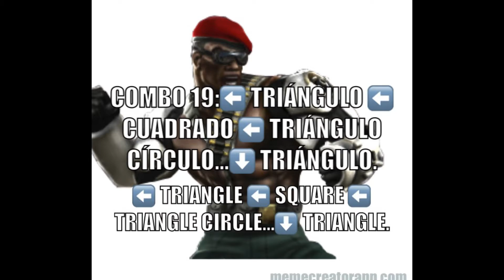Mortal Kombat Unchained Jax combos PSP (Android)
Hola, este es mi nuevo video de combos de MK Unchained de PSP en Android, a pesar de que el ultimo video de este tipo fue un rotundo fracaso eso no me desanimo para hacer este video, esta vez te traemos combos con Jax, los combos son muy fáciles de hacer y son muy potentes, Jax tiene buena historia y también buenos combos que hacer, dale like y suscribete, bye :D.